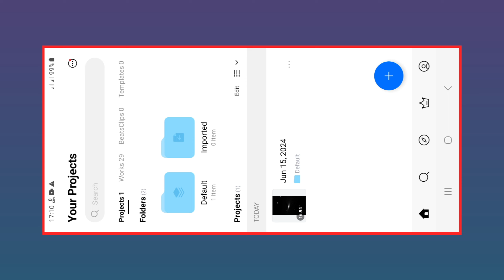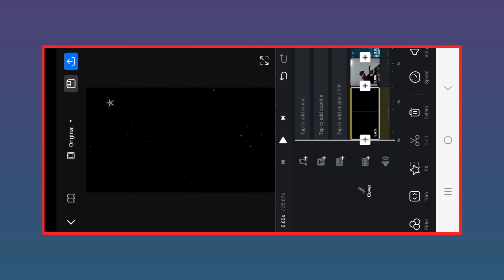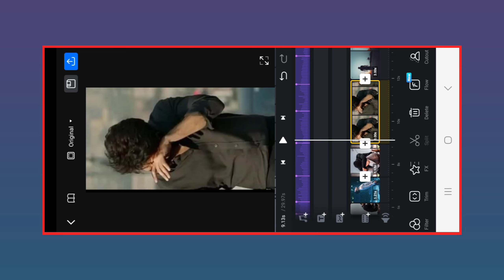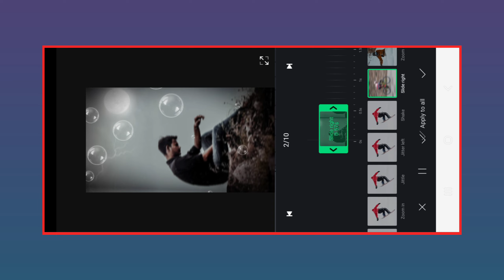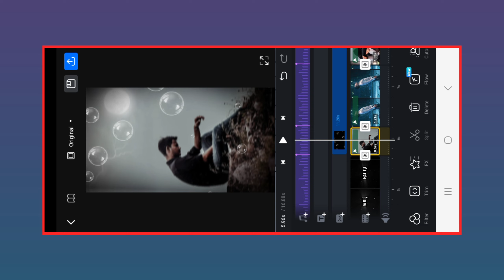Sad Reels Edit Kaise Kare l Sad Boy Video for Edit l Instagram Viral Song Video Editing Tutorial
sad photo video editing vn app
sad song for edit video
sad video editing for boy
sad video editing for vn
bewafa nikli hai tu song status editing
bewafa nikli hai tu song reels edit

new vn video editing tutorial

how to make love video editing in vn app
love photo video editing vn app
love song photo video editing vn app
love photo video editing vn
vn tutorial

new trend status Video Editing tutorial
new trending viral video editing vn
New Trending Viral Reels Video Editing
new trending instagram Reel video editing

vn app se editing kaise kere
sad song editing video